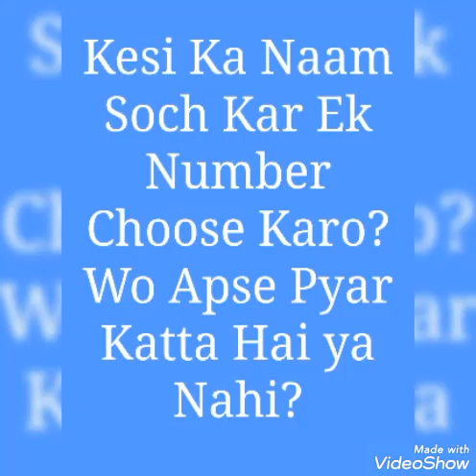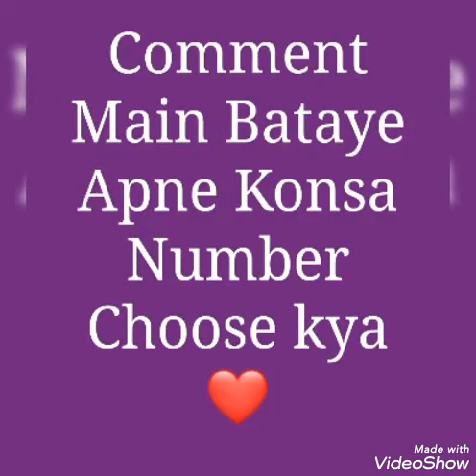Kesi Ka Naam Soch 🤔 Kar Ek Number Choose Karo? Wo Apse Pyar Karta Hai Ya Nahi?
Fun Game

I Love You Agar Aap Kise Ko Bolo To Apko Kya Jawab Melega? | Choose One Number New Gift For You ❤️